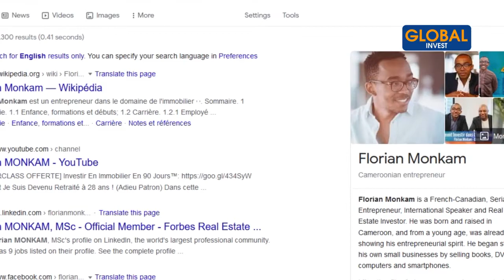Si tu n'as pas d'ENNEMIS, tu vas ÉCHOUER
Dans cette nouvelle vidéo je te parle des haters ou encore des ennemis dans le business

Avertissement